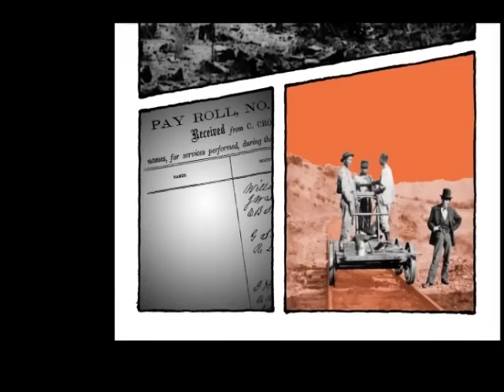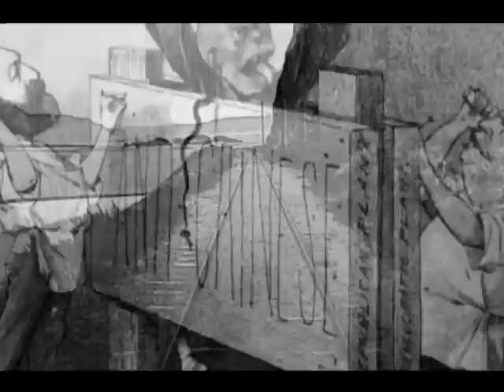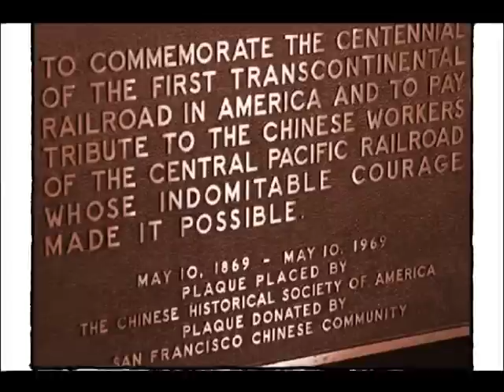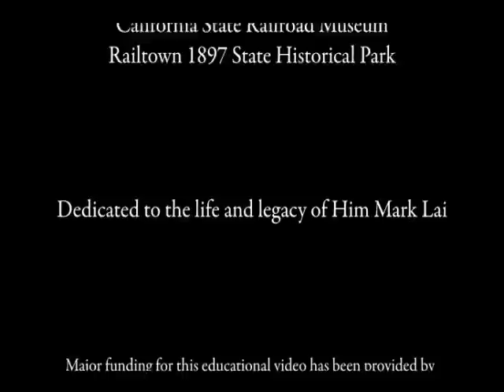The Golden Spike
Folk musician Charlie Chin narrates this accessible introduction to an important part of Asian American history. Although over 10,000 Chinese immigrants helped build the western half of the Transcontinental Railroad, their crucial contribution was largely overlooked for almost an entire century. THE GOLDEN SPIKE is the story of these forgotten workers with photographs, paintings and political cartoons from the period.

Even though these workers were absent from the famous photograph of the completion of the railroad at Promontory Summit, their strength and courage are clear from what they accomplished. As Chin remarks, “These Chinese literally moved mountains by hand.”

Writer, Producer, Directors: Amy Y. Chan, Jim Choi

Executive Producers: Stephen Gong, Don Young